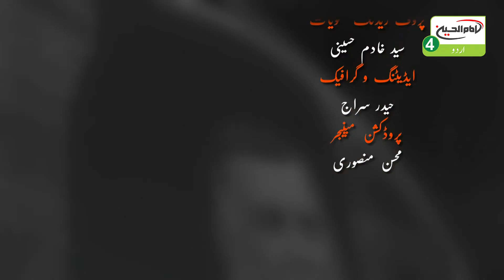Jannat ka Mehman | Episode : 43 | Guests : Muhammad Ali Sadpara , Sajid Ali Gilgit Baltistan | 2020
جنت کا مہمان | قسط: 43 | مہمانان:کوه پیمامحمدعلی سدپاره | کوه پیما ساجدعلی گلگت بلتستان |کربلاء2020